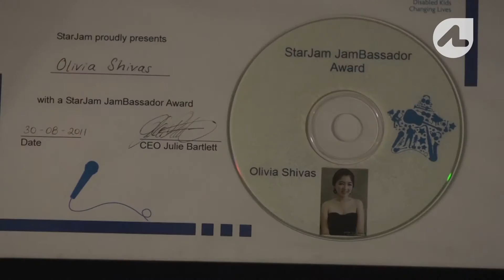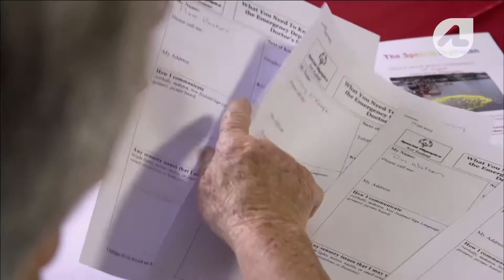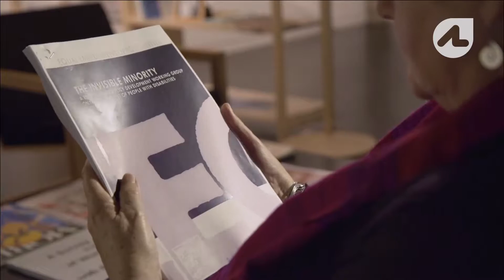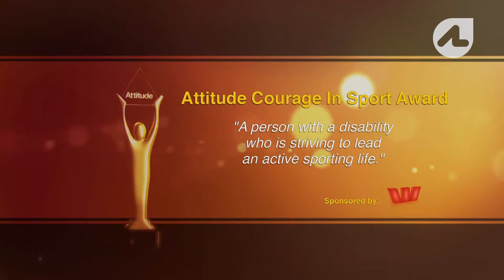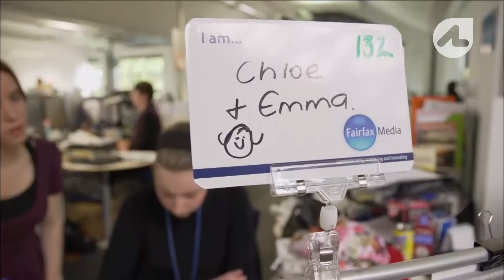The 2013 Attitude Awards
The sixth annual Attitude Awards was a night filled with glamour and passion. We recognised the achievements of Kiwis living with disability, celebrating twenty-three finalists across eight awards including excellence in art, sport, spirit and making a difference in the community.